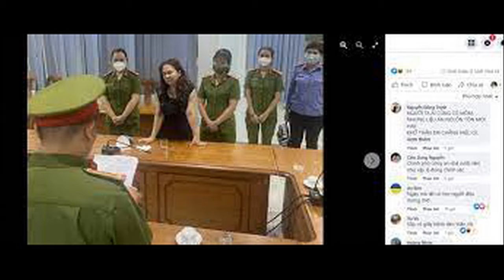🌏ĐTÁ NƠI PHÁ ÁN NÓG_LH.NAM PV.MÃI CẤU KẾT GIẢ HỒ SƠ CHIẾM ĐOẠT 1000ha ĐẤT B.HẰG_Ôg DŨNG SỮG NGƯỜI